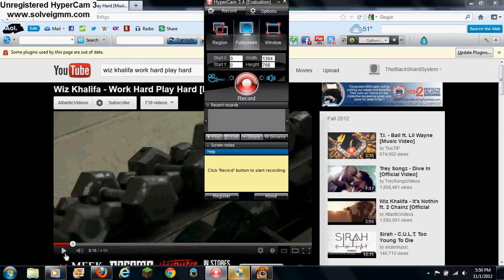toontown ttc flying glitch guide